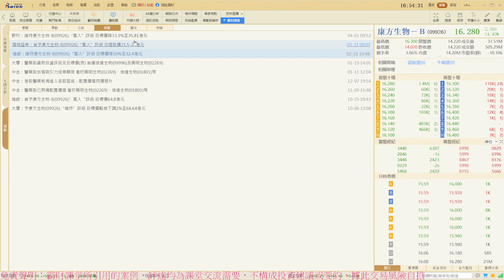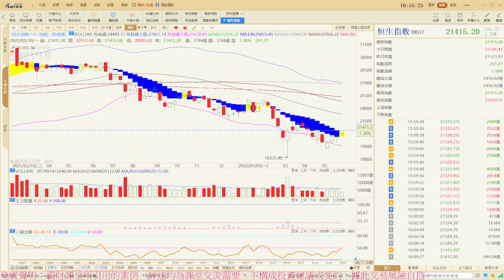投資技巧分享，底部大成交，綜合圖表分析康方生物B9926